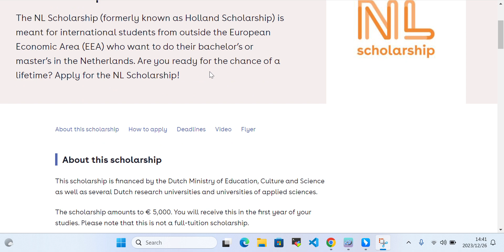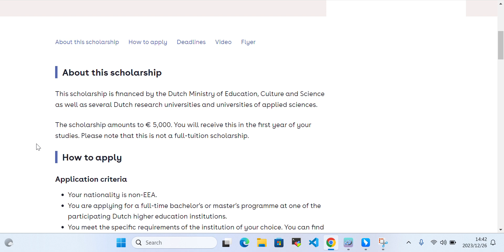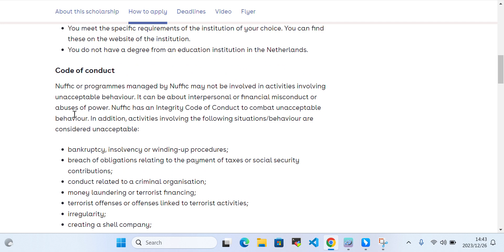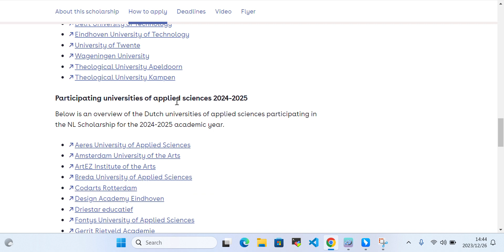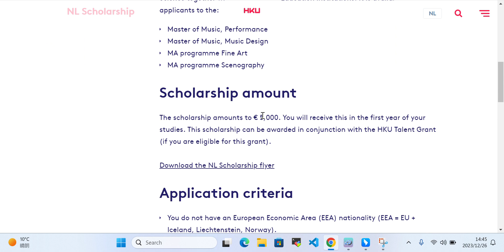How to Apply at the NL Scholarship Fully-funded Scholarship Netherlands: Stepwise Procedure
🌐 Apply for the NL Scholarship: Stepwise Procedure | Fully-funded Scholarship in the Netherlands

🎓 Welcome to Scholarship Hunters Club! In this video, we guide you through the step-by-step process of applying for the NL Scholarship, a fully-funded opportunity to pursue your education in the Netherlands. Whether you're a student or a professional looking to further your studies, this comprehensive guide will help you navigate the application process seamlessly.

🔗 Useful Links:

NL Scholarship Application Portal
Scholarship Hunters Club Facebook Page
Scholarship Hunters Club Twitter
📌 Key Steps Covered:

Introduction to the NL Scholarship and its benefits.
Eligibility criteria – ensuring you meet the requirements.
Creating an account on the NL Scholarship Application Portal.
Filling out the application form – what you need to know.
Submission process and important deadlines.
Tips for a standout application.
📚 Additional Resources:

Sample Personal Statement
Letter of Recommendation Guide
🤝 Connect with Scholarship Hunters Club:

🎓 Empower Your Educational Journey with Scholarship Hunters Club!